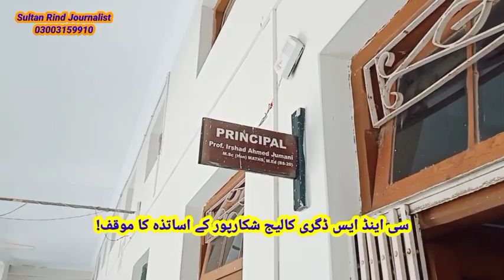news / C&S Degree College Shikarpur Men Ye Keya Ho Raha Hai!